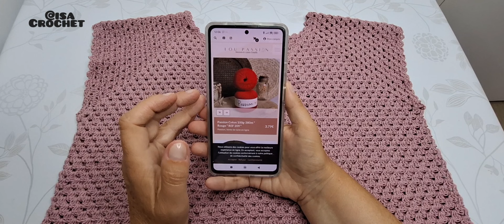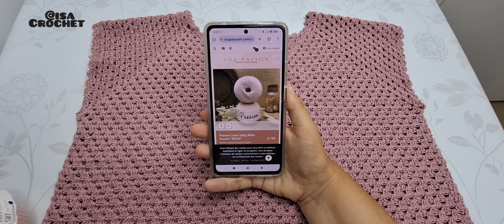Tuto top "picolo" top down GRANY col V au crochet sans coutures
-pour la taille 36: 2 pelotes
-pour la taille 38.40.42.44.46 : 3 pelotes
-pour la taille 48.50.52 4 pelotes
👉Prévoir une pelote de plus pour toutes les tailles si vous voulez une tunique

👉 JE NE FAIS AUCUNE VENTE DE PDF, TOUS MES TUTOS SONT GRATUITS MAIS PAS LIBRE DE DROITS !

🚩Vous pouvez me rejoindre sur mon groupe Facebook pour partager vos créations avec mes tutos ⬇️⬇️⬇️

🚩Vous pouvez aussi me suivre sur ma page Facebook ⤵️⤵️⤵️

Les réalisations faites avec mes tutos ne sont pas libres de droits !
Il ne suffit pas de changer un détail du modèle ou d'ajouter des côtés et dire que c'est votre propre création en le partageant sur les réseaux sociaux ! en n'oubliant pas de nommer Vôtre source youtube avec le nom du modèle et la la chaîne Youtube ISA CROCHET